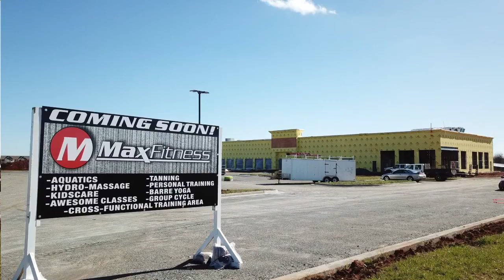Gym Construction update 25 January 2020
Gym Construction on Sutherlin Drive